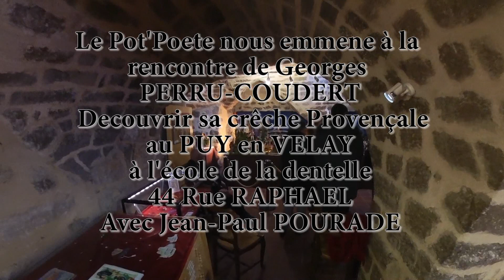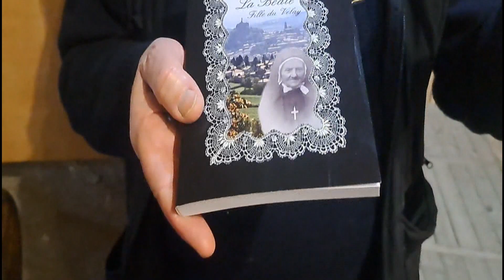Creche le Puy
Je suis allé à la rencontre de Georges PERRU-COUDERT. au PUY en Velay découvrir le pourquoi et le comment d'une crèche Provençale. Une exposition ouverte jusqu'au 6 Janvier tous les jours sauf le samedi et le dimanche. Elle se trouve installée dans l'école de la dentelle au 44 Rue Raphaël. Écoutez cette homme passionné raconter l'histoire de ces santons et la naissance des crèches.